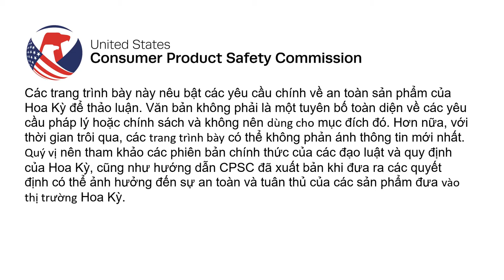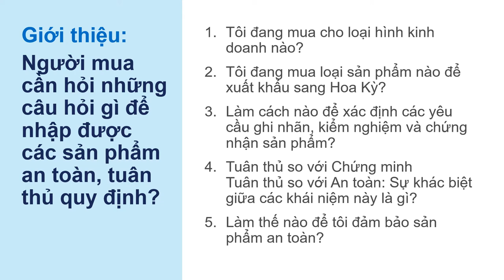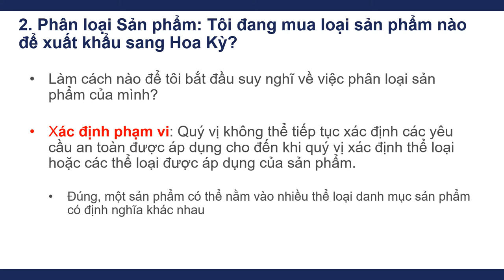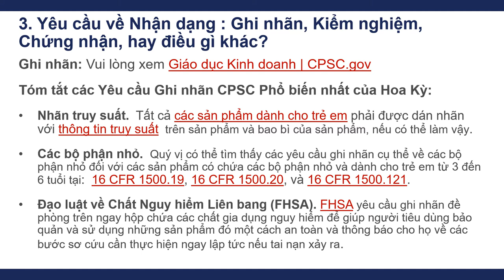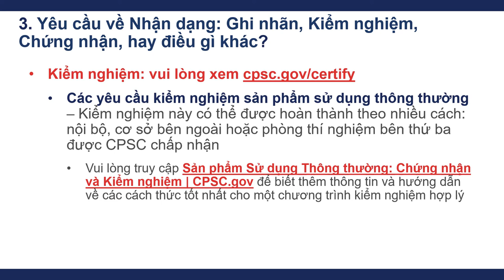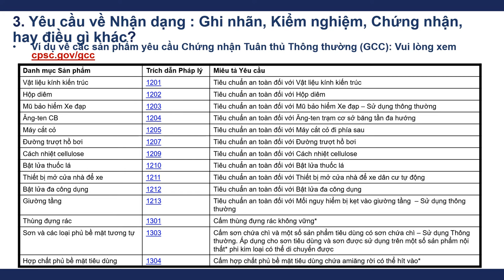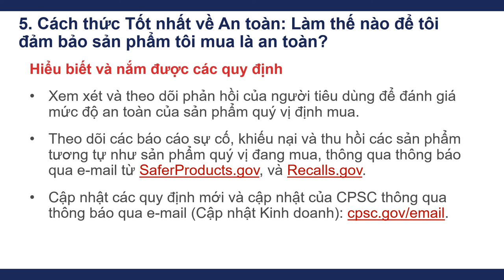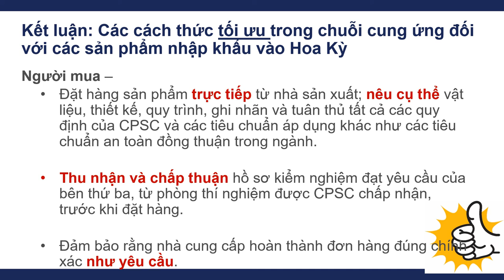Tuân thủ và An toàn Sản phẩm: Cách thức tốt nhất cho Người mua Xuất khẩu Hàng tiêu dùng sang Hoa Kỳ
Tuân thủ và An toàn Sản phẩm: Cách thức tốt nhất cho Người mua Xuất khẩu Hàng tiêu dùng sang Hoa Kỳ - Best Practices for Buyers Exporting Consumer Goods to the U.S.